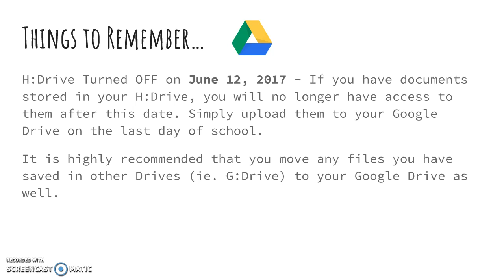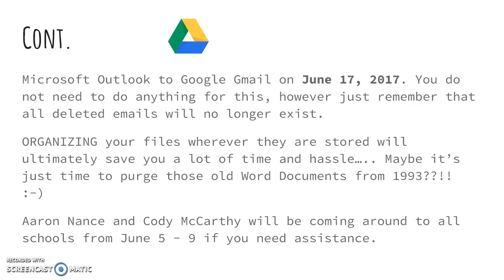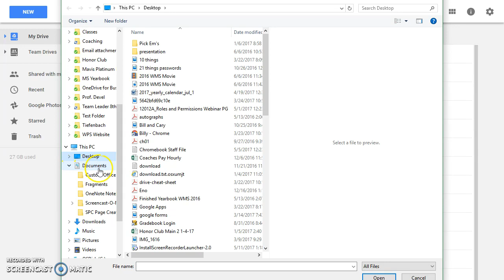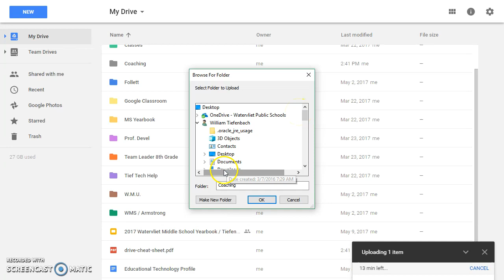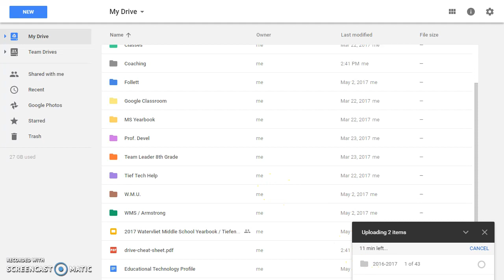WPS Uploading Files to Google Drive 5/17/2017